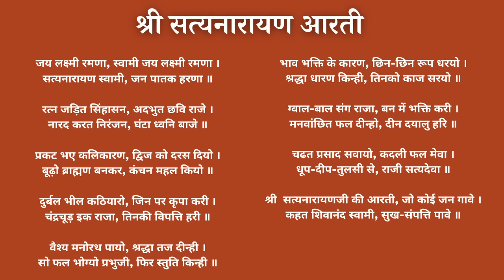सुपर फास्ट श्री सत्यनारायण आरती | धन सुख समृद्धि के लिए | Superfast Shri Satyanarayana Aarti